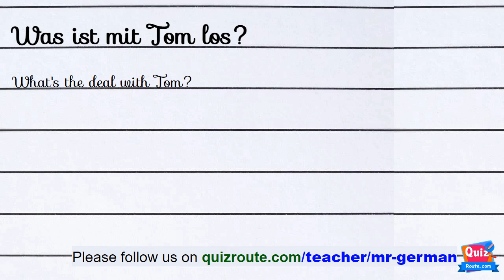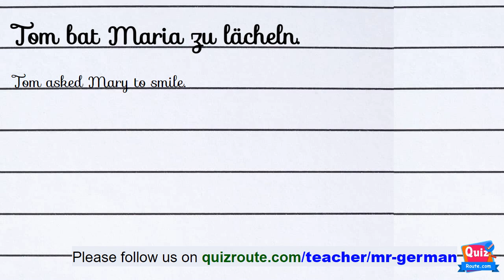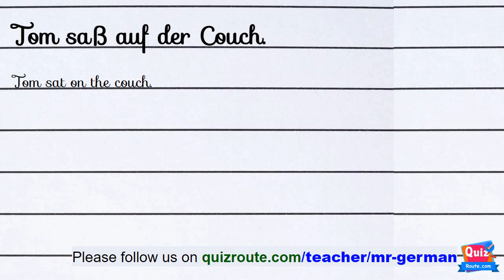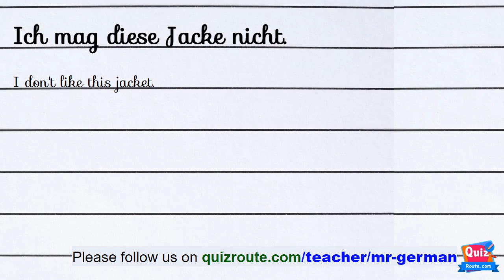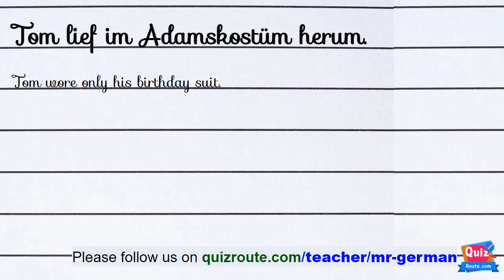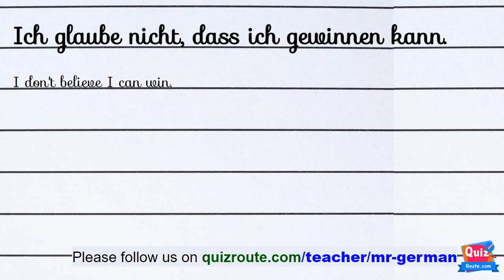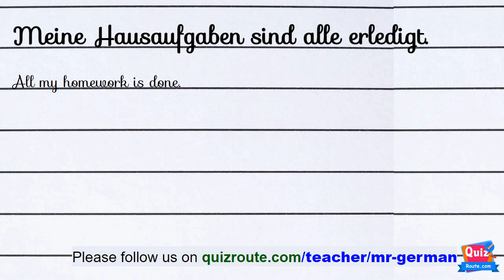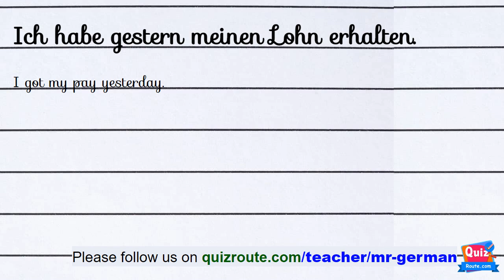German Listening Practice for A2 Level: Slow to Fast Video Series | part 23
Are you struggling to improve your German listening skills? Look no further than our video series designed specifically for A2 level learners. In this series, we start with slow-paced speech, gradually building up to faster speech, giving you the opportunity to get used to the language at your own pace.

The video series features engaging content, including everyday situations that you might encounter while traveling in a German-speaking country. Each video also includes a transcript of the dialogue, making it easy for you to follow along and understand the meaning behind the words.

At the end of each video, we provide links to practice exercises on our website. These exercises are designed to help you reinforce what you've learned in the video, allowing you to take your listening skills to the next level.
Put the correct word.
Guess the word is correct or not.